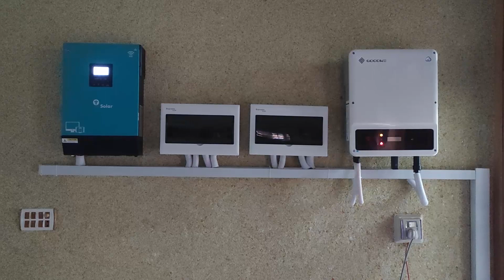10KW On Grid with Net Metering Hybrid System Installed at Attock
This system has capacity of 15kw Load, 10kw on grid and 5 KW Hybrid PV6000 inverter. This System will work in load shedding and with Grid as well.